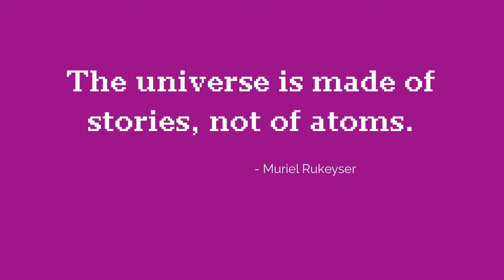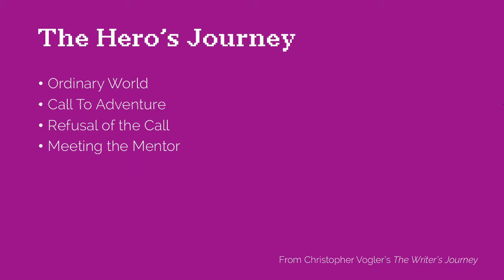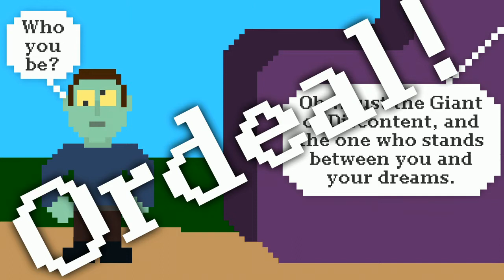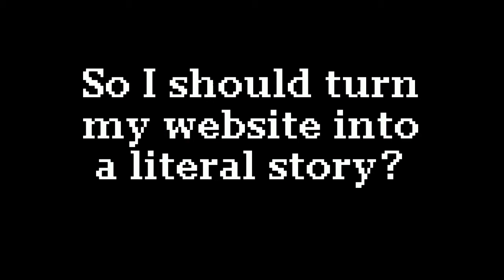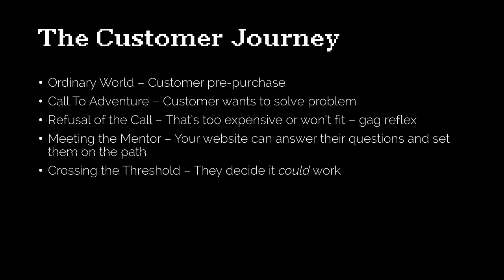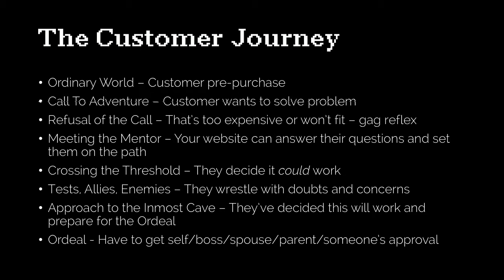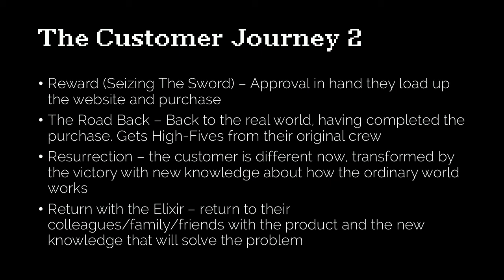DrupalCon Nashville 2018: Once Upon A Time: Telling Stories For Better Engagement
From campfires to books to advertisements to film, stories have a power over us that no other human invention can wield. They calm us, thrill us, enthrall us and send us running back to the box office for another hit.

But there's no real secret to the multi-billion-dollar "secret" sauce behind Hollywood and the entertainment industry. Stories have structure and common elements and they can be applied to almost anything, increasing both engagement and user understanding. You too can wrap your website content in a story that makes candy out of a bitter pill.

It doesn't matter if you sell paper to accountants or slick technology to the in-crowd. Invite your users into a story larger than themselves and you'll have them loving your work and shouting for more.

In this session we'll discuss

The power of story
Common story structure
How to apply story principals to web content and design
Next steps